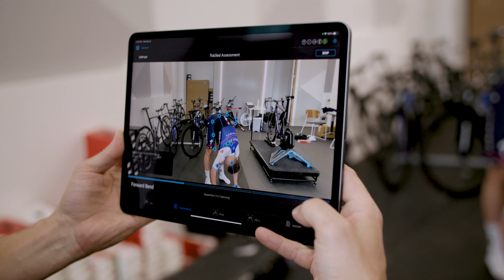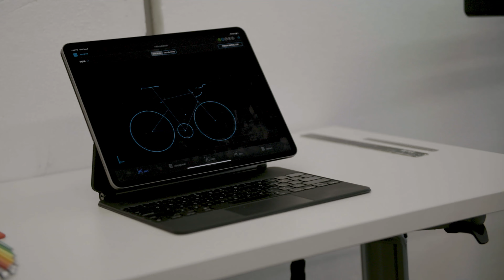RETUL PREMIUM FIT | Fabio Jakobsen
Whether you're performing at the highest levels of sport or riding to the market, both your ride and body will benefit immensely from a Retul Premium Fit. Check out the Tour de France stage winner, Fabio Jakobsen of @soudalquickstepteam , go through the process.